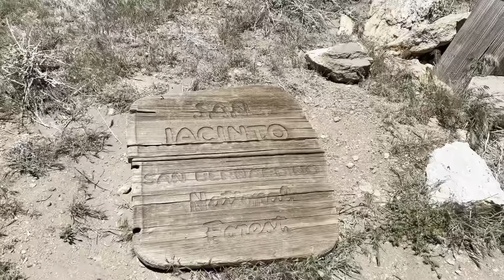PCT 2022- Day 23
Mile 161-170 on the PCT